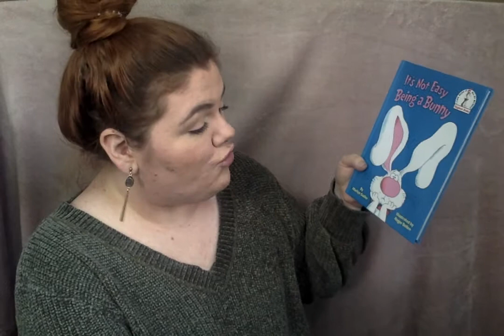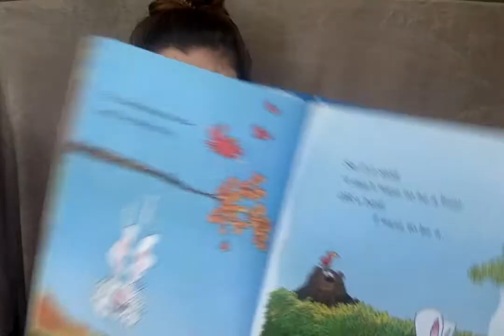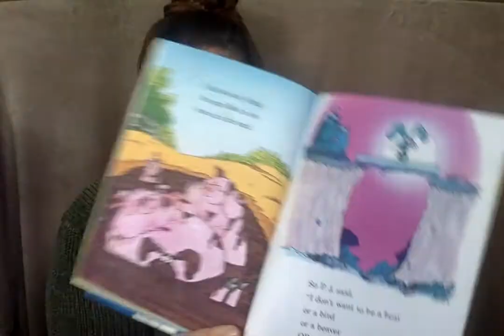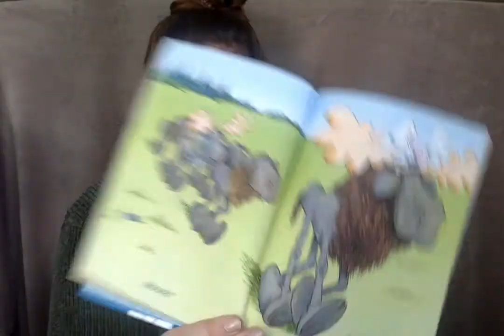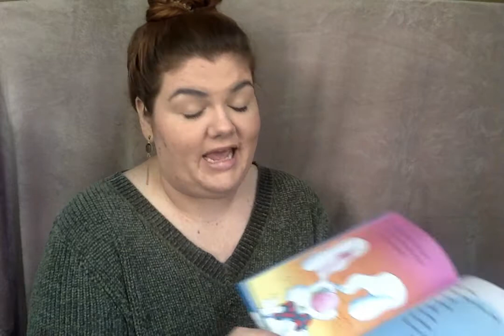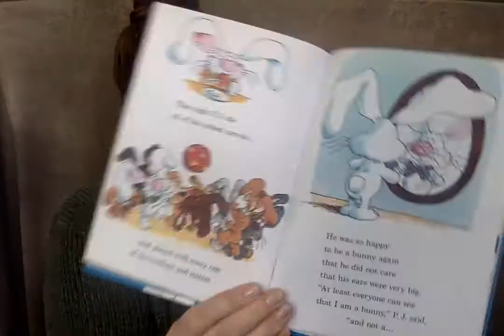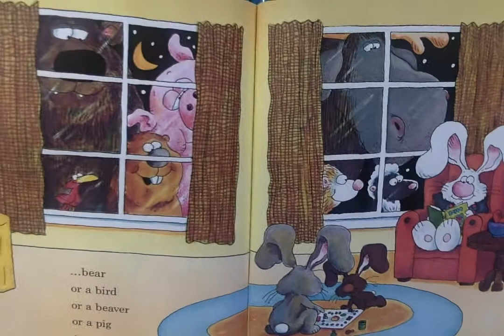It's Not Easy Being a Bunny - Read Aloud